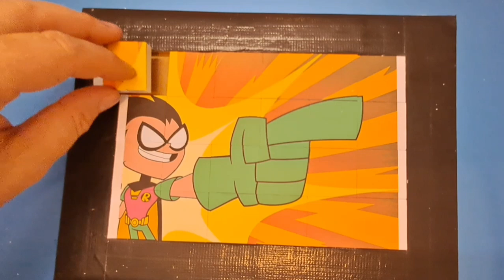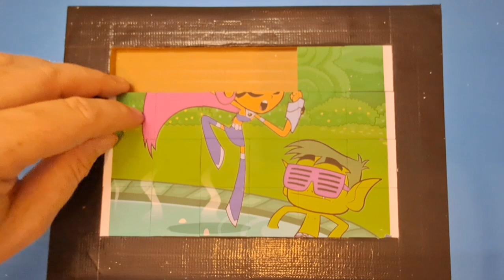teen titans go for kids and toddlers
teen titians go puzzles